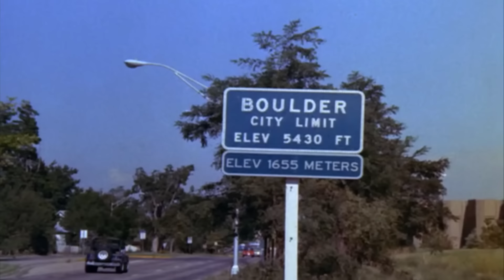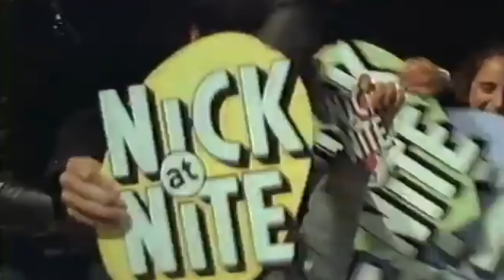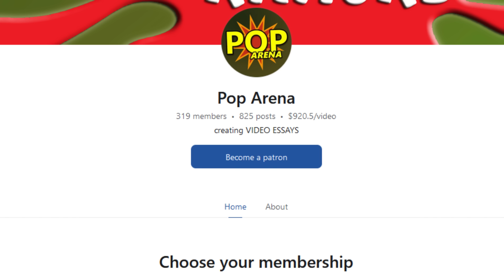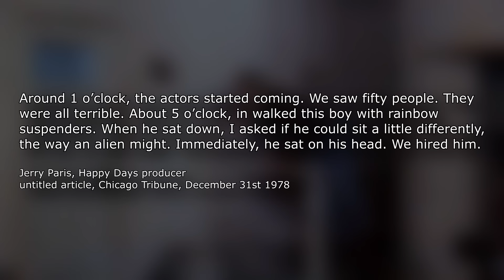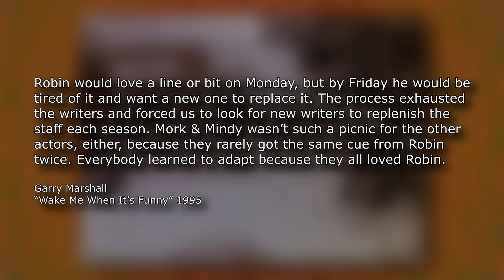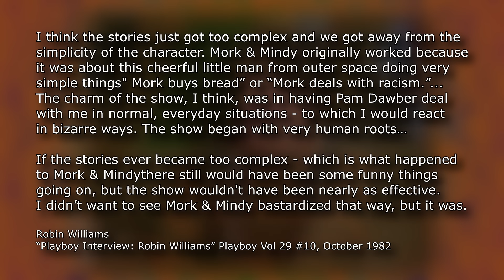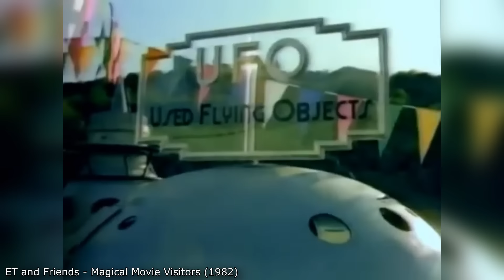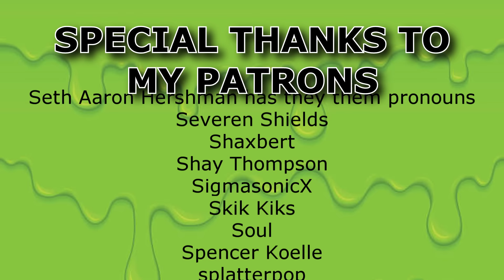Mork & Mindy - Nick Knacks Episode #097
National Center for Transgender Equality

Help Palestine
Palestine Children’s Relief Fund

Nickelodeon continues its tradition of airing select Nick at Nite shows on daytime Nickelodeon. This time, we look at the Happy Days spinoff that put Robin Williams on the map, Mork & Mindy! Is this goofy sitcom about an alien among humans any good? And was it a good fit of Nick? Let's find out!

-Name you wish to be credited by
-Show and episode you want to see a video on
-Source of episode (DVD Amazon link, name of streaming service, Youtube video, etc)